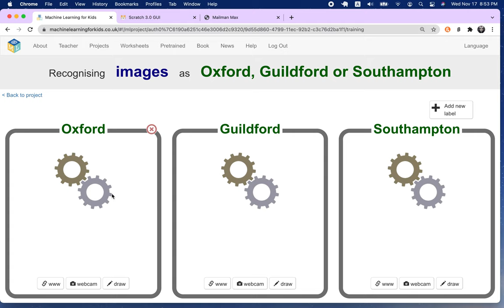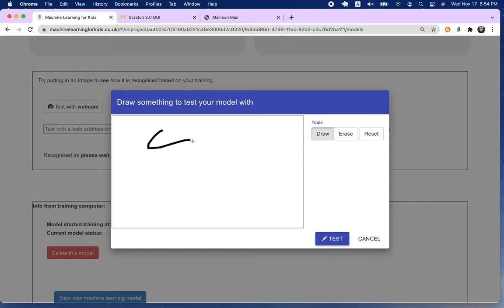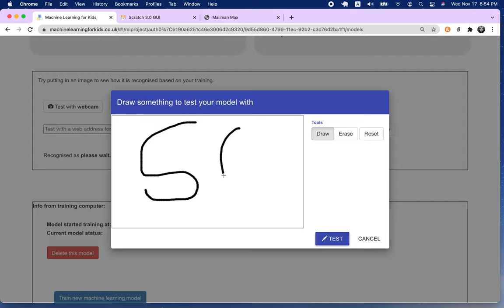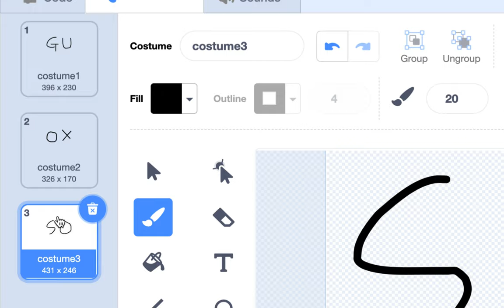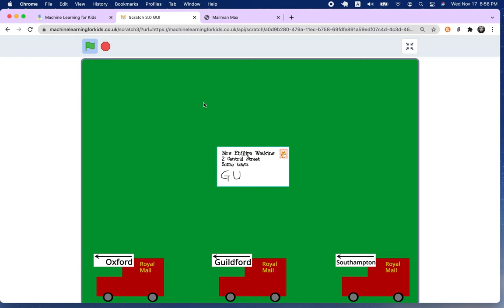[EMC] 228 - 머신 러닝 | Mailman Max